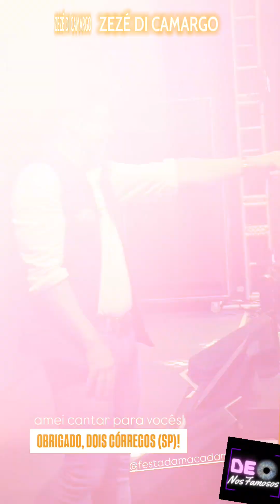Show 📽 Zezé di Camargo | Dois Córregos | SP | (12/09/2024)❤️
Show 📽 Zezé di Camargo | Dois Córregos | São Paulo | (12/09/2024)❤️

❤ Curta
💬 Comente
💌 Compartilhe

SIGA @de.olho_nos_famosos e fique informado sobre o mundo dos famosos🌟

🎥 Aqui é o lugar onde a fofoca encontra a diversão, e a notícia encontra a descontração! Se você é apaixonado(a) pelo universo dos famosos e está sempre em busca das últimas novidades, você está no lugar certo. Prepare-se para uma jornada pelos bastidores das celebridades, notícias exclusivas e curiosidades que você não encontra em qualquer lugar.
O Que Você Pode Esperar:

🌟 Notícias Fresquinhas: Estamos sempre de olho nas últimas notícias sobre seus artistas favoritos. Dos tapetes vermelhos aos eventos mais exclusivos, trazemos tudo até você.

😂 Humor e Entretenimento: Porque fofoca também pode ser divertida! Além das notícias sérias, garantimos momentos descontraídos e engraçados para alegrar o seu dia.

📣 Participe da Conversa: Sua opinião importa! Comente, compartilhe suas teorias e esteja envolvido(a) nas discussões. Este canal é feito para você!